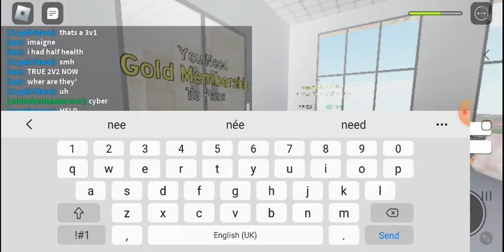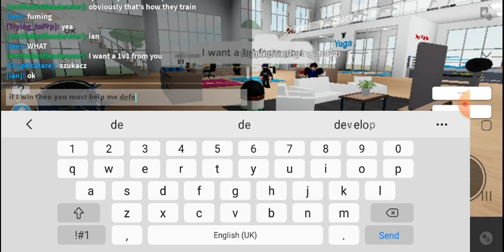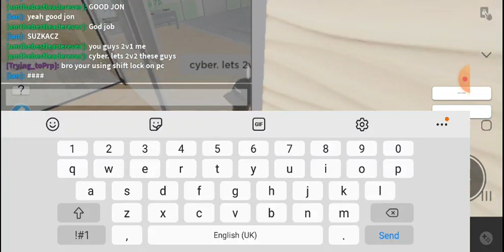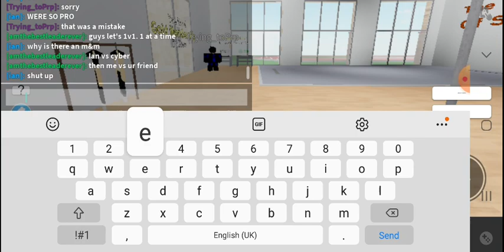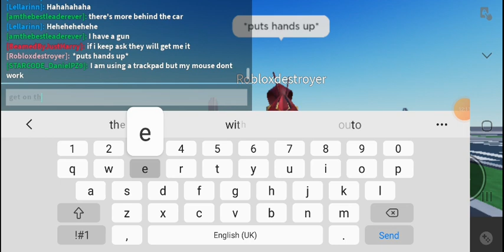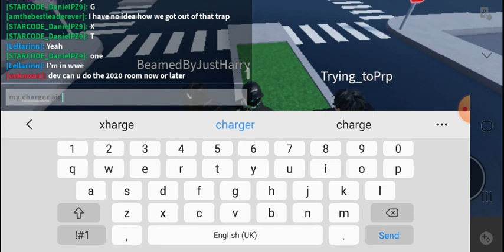Sword Fighting At Gym In Roblox.